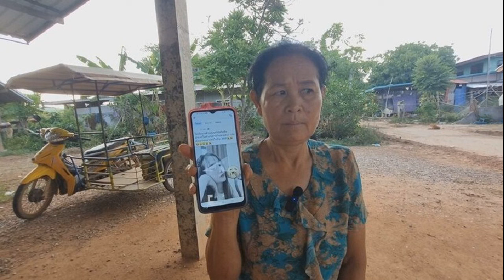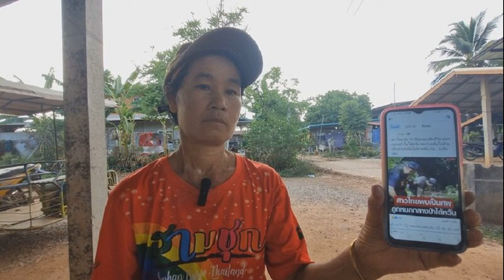เปิดไทม์ไลน์ ฆาตกรรมสุดโหด หนุ่มเกาหลี ฆ่าโบกปูนถ่วงน้ำ ถูกผลักขึ้นรถ ก่อนพบศพ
12 พ.ค. 2567
11:34 น.
ปิด
เปิดไทม์ไลน์ ฆาตกรรมสุดโหด หนุ่มเกาหลี ถูกฆ่าโบกปูนถ่วงน้ำ เผยถูกผู้ต้องสงสัยผลักขึ้นรถ ก่อนพบศพถูกฆ่ายัดถัง ตั้งประเด็นอาจขัดแย้งธุรกิจสีเทา-ยาเสพติด
กรณีชุดสืบสวนนครบาล ชุดสืบสวนนครบาล 5 และชุดสืบสวนสน.คลองตัน เร่งติดตามตัวผู้ต้องสงสัย 2 คน อุ้มฆ่าหันศพหนุ่มเกาหลียัดถังพลาสติกโบกปูนอำพรางศพ ทิ้งอ่างเก็บน้ำในพื้นที่ อ.บางละมุง จ.ชลบุรี
หลังญาติประสานสถานเอกอัครราชทูตสาธารณรัฐเกาหลี ติดต่อเจ้าหน้าที่ตำรวจติดตามหาตัว พบข้อมูลว่าถูกเรียกค่าไถ 3 ล้านบาท จึงนำร่างส่งนิติเวช รพ.ตำรวจ ยืนยันอัตลักษณ์บุคคลเมื่อวันที่ 11 พ.ค.ที่ผ่านมา

เปิดแชทสุดท้าย หนุ่มเกาหลีก่อนโดนอุ้ม สายสุดท้ายที่คุยกัน เพื่อนยืนยันไม่เกี่ยวยาเสพติด
เผยสภาพสุดหดหู่ หนุ่มเกาหลีถูก 2 เพื่อนร่วมชาติฆ่าโบกปูนถ่วงน้ำ ถูกตัด 10 นิ้ว แก้ผ้า
ความคืบหน้า วันที่ 12 พ.ค.2567 พล.ต.ท.ธิติ แสงสว่าง ผบช.น.สั่งการให้ พล.ต.ต.นพศิลป์ พูลสวัสดิ์ รอง ผบช.น. พร้อมด้วย พล.ต.ต.ธีรเดช ธรรมสุธีร์ ผบก.สส.บช.น. นำทีมสืบสวน สน.คลองตัน ตรวจสอบกรณีดังกล่าว

หลังจากเมื่อวันที่ 7 พ.ค.67 เวลาประมาณ 15.00 น. นายดู ซัง คิม สัญชาติ เกาหลีใต้ เจ้าหน้าที่กงสุลและเลขานุการเอก สถานเอกอัครราชทูตสาธารณรัฐเกาหลีประจำประเทศไทย มาแจ้งต่อสน.คลองตัน ว่าด้วยได้รับแจ้งจากครอบครัวของ นายโร อึน จง อายุ 34 ปี สัญชาติเกาหลีใต้ แจ้งว่าเมื่อวันที่ 30 เม.ย.67 ที่ผ่านมา นายอึน เดินทางเข้ามายังราชอาณาจักรไทย และมีกำหนดกลับวันที่ 13 พ.ค.67 พักอาศัยอยู่ที่โรงแรมรามาดา เอกมัย 10 แขวงคลองตันเหนือ เขตวัฒนา กรุงเทพมหานคร
ต่อมาเมื่อวันที่ 7 พ.ค.67 เวลาประมาณ 08.00 น. ที่ผ่านมา ตามเวลาของประเทศเกาหลีใต้ มีคนใช้โทรศัพท์ของนายอึน ใช้แอพพลิเคชัน กาเกาทอล์ค (kakaotalk) สนทนาและโทรไปยังครอบครัว อ้างว่า นายอึน โยนยาเสพติดลงแม่น้ำ ทำให้กลุ่มชายดังกล่าวได้รับความเสียหาย

ให้ครอบครัวโอนเงินสด 3,000,000 บาท มายังบัญชีของ นายอึน ภายในวันที่ 8 พ.ค.67 ก่อนเวลา 08.00 น. โดยหากไม่โอนเงินจำนวนดังกล่าว จะทำอันตรายถึงแก่ชีวิต ครอบครัวเกรงว่านายอึนจะได้รับอันตรายต่อชีวิตร่างกาย จึงประสานสถานทูตดังกล่าว

เจ้าหน้าฝ่ายสืบสวน สน.คลองตัน ร่วมกับ กก.สส.บก.น.5 และ บก.สส.บช.น. ดำเนินการสืบสวนสอบสวนพบว่า นายอึน พักที่โรงแรม รามาดา เอกมัยซอย 10 แขวงคลองตันเหนือ เขตวัฒนา กรุงเทพมหานคร เมื่อวันที่ 2 พ.ค.67 เวลาประมาณ 19.46 น. ที่ผ่านมา นั่งรถจักรยานยนต์รับจ้าง ออกจากโรงแรมรามาดา ไปยัง RCA และเข้าไปยัง ร้าน ROUTE66 แขวงบางกะปิ เขตห้วยขวาง กรุงเทพมหานคร

กระทั่งเวลาประมาณ 02.18 น. วันที่ 3 พ.ค.67 ที่ผ่านทา ได้เดินออกมาบริเวณหน้าร้าน พร้อมชายชาวเกาหลี ซึ่งทราบชื่อภายหลังว่า นายลี ยัง จิน อายุ 34 ปี ผู้ต้องสงสัยที่ก่อเหตุหลบหนีออกนอกประเทศไปแล้ว

จากนั้นเวลา 02.26 น. วันเดียวกัน นายลี โอบเอวพานายอึน ผลักเข้าไปในรถฮอนด้า ซิตี้ สีเทา ทะเบียน 9กม 5674 กรุงเทพมหานคร โดยในรถมีชาย 2 คนอยู่ภายใน จากนั้น มีผู้ต้องสงสัยอีก 1 รายคือ นายคิม ฮยอง วอน อายุ 39 ปี ผู้ต้องหาที่คาดว่ายังหลบหนีอยู่ภายในประเทศ

ส่วนประเด็นสาเหตุคาดว่า ตัวผู้ตายเดินทางมาประเทศไทยทำธุรกิจเกี่ยวกับการเงิน อยู่ระหว่างตรวจสอบว่า เกี่ยวข้องกับธุรกิจสีเทาที่เป็นพนันนออนไลน์หรือยาเสพติดหรือไม่ จึงทำให้ถูกฆ่าดังกล่าว
โดยชายกลุ่มดังกล่าวได้ขับรถพานายอึนเดินทางออกจาก RCA มุ่งหน้าถนนพระราม 9 ขาออก จึงได้ตรวจสอบพบว่าหลังจากออกจาก RCA ได้ไปที่พัทยา และไปที่อ่างเก็บน้ำมาบประชัน และสถานที่ต่างๆ ในเมืองพัทยา
เจ้าหน้าที่ตำรวจจึงตรวจสอบกล้องวงจรปิดในเทศบาลเมืองพัทยา จนน่าเชื่อว่าคนร้ายน่าจะนำศพไปถ่วงน้ำที่อ่างเก็บน้ำมาบประชัน โดยพบตัวผู้เสียหายครั้งสุดท้ายที่ RCA และพบว่ามีการกระทำผิดทางอาญาเกิดขึ้น

จึงแจ้งให้ สน.มักกะสัน ทราบ เพื่อดำเนินการสืบสวนสอบสวนกรณีดังกล่าว เพื่อขออนุมัติหมายจับผู้ต้องสงสัย 2 ราย ทั้งนี้ จะมีการประชุมติดตามความคืบหน้ากรณีดังกล่าวที่สน.มักกะสัน ช่วงบ่ายต่อไป